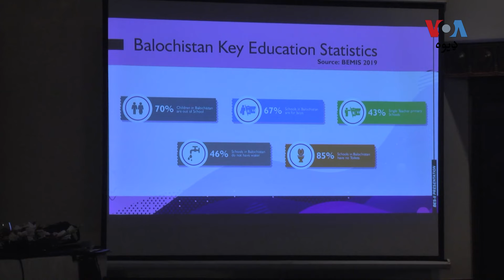یونیسیف له بلوچستان حکومت سره د تعلیم لپاره 20 میلینه یورو مرسته اعلان کړه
یونیسیف له بلوچستان حکومت سره د تعلیم په څانګه کې د 20 میلینه یورو مالي مرستې د پروګرام دویمه برخه اعلان کړه. د بلوچستان اعلا وزیر ژمنه کړې چې په صوبه کې به نور بې سر پناه سکولونه ختموي او له سکولونو دباندې ماشومان به داخلوي. تفصیل د وي او اې ډیوه د خبریال حمید سمسور په رپوټ کې: